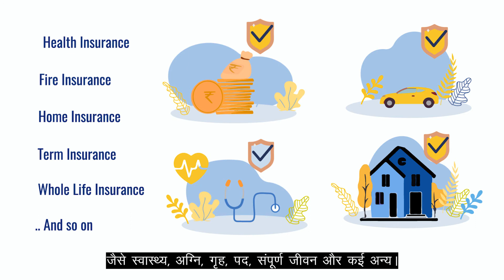मेरे लिए कौन-सा बीमा सही है? | What insurance suits me best? | Complete Information | Angle Broking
बीमा, मुख्य रूप से 2 प्रकार के  होते हैं।
1) सामान्य बीमा  : जिसमें मृत्यु को छोड़कर सब कुछ शामिल होता है।
2) जीवन बीमा : जिसमें अप्रत्याशित आकस्मिकताओं जैसे मृत्यु या विकलांगता को कवर करता है।
सवाल उठता है कि आपकी आवश्यकताओं के अनुसार कौन-सा बीमा आपके लिए सही है?
- "हर व्यक्ति की अलग-अलग ज़रूरतें होती हैं और मौजूदा बाज़ार में सबके लिए कुछ ना कुछ है। शायद आप इतने विकल्प देखकर उलझन में पड़ गए हैं।  तो आपको मार्गदर्शन की आवश्यकता है।"
To know more and learn about it
एंजेल ब्रोकिंग द्वारा स्मार्ट मनी पर बीमा के बारे में पढ़ें।